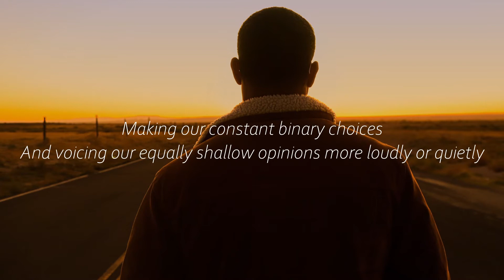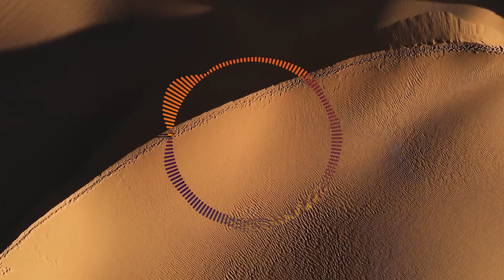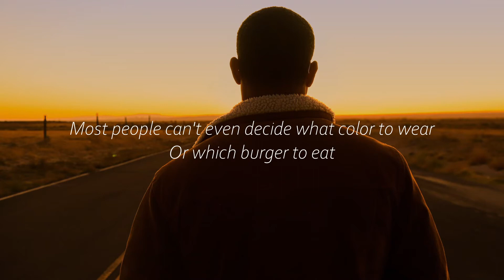Max Brhon - Illusion (Lyrics) - [NCS Release]